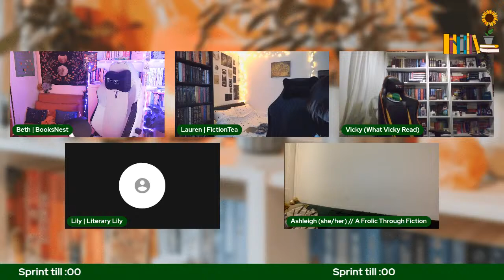World Book Day Live Show! Guests and games 📚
I'll be joined by some guests to play some games and enjoy some reading sprints!

5 star ⭐️ Blew my MIND, AMAZING!
4 star ⭐️ I reaalllly loved it, but it wasn't quite mind blowing
3 star ⭐️ Liked it a lot, but it wasn't a special read for me
2 star ⭐️ I can see the merits, but it wasn't for me
1 star ⭐️ Nope. Just nope.